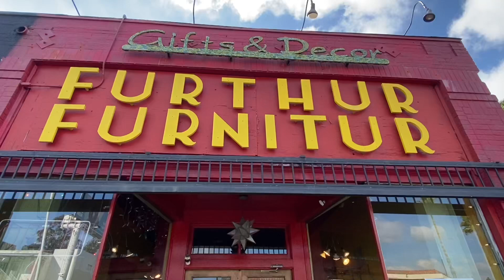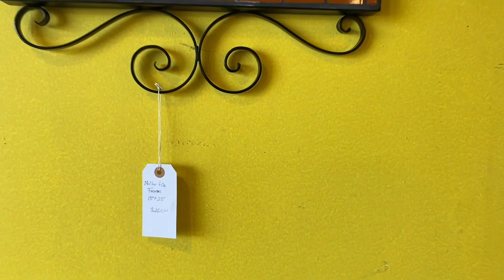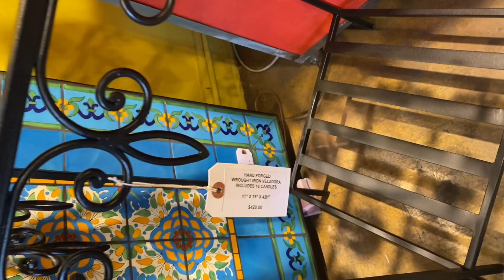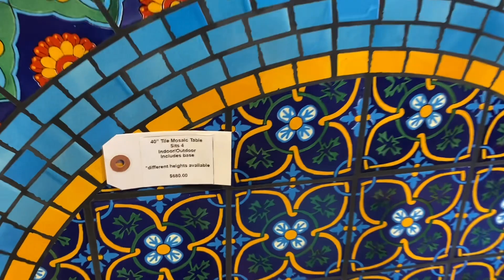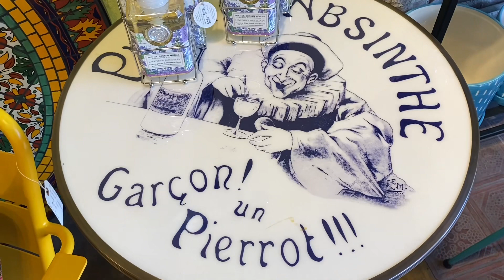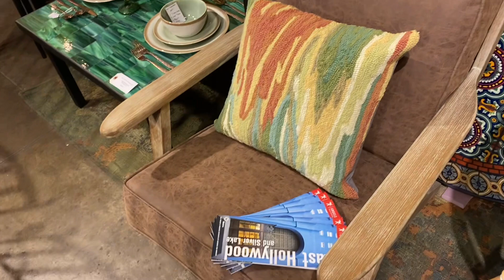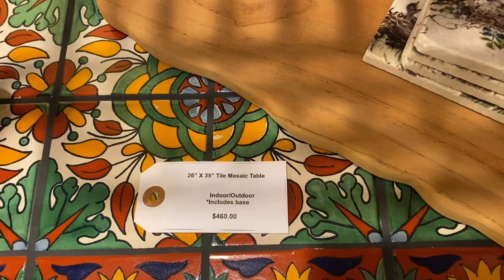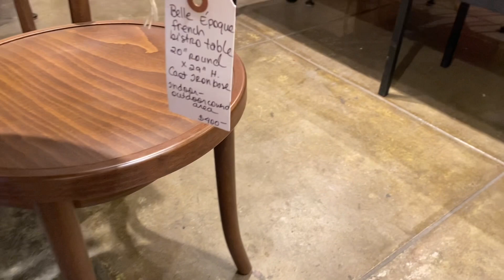Furthur Furniture Walkthrough Jan 1st, 2023